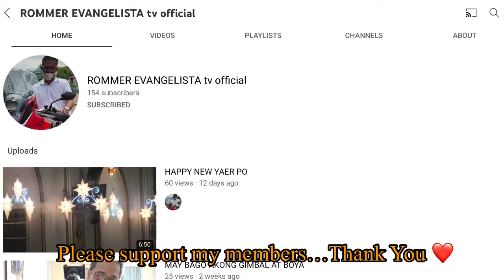HONGKONG FRIED CHICKEN | THE TASTIEST & JUICEST FRIED CHICKEN | EASY RECIPE